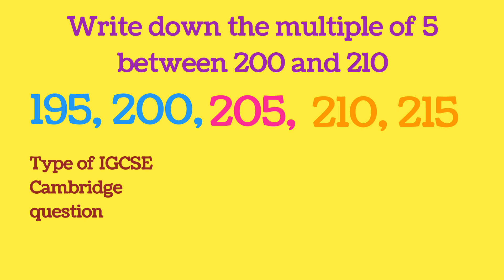Multiple of 5 between 200 and 210